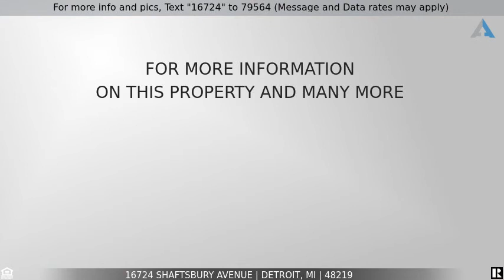Priced at $1,800 - 16724 SHAFTSBURY Avenue, Detroit, MI 48219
Lease a completely renovated 4 bedroom home!

This home has been completely renovated from top to bottom.  Hard wood floors throughout, all new kitchen and bathroom with new appliances.  All rooms painted in neutral colors.  New furnace & electrical. Tenants pays for all utilities and must be able to put in their own name. Access to basement is excluded from the lease. Must show monthly income of 3 times rent, 600 min credit score, & no evictions.  Agent to verify all dimensions. Security deposit $2700, $30 application fee, $300 cleaning fee. Security system already installed, tenant will be take over monitoring  contract & fee.